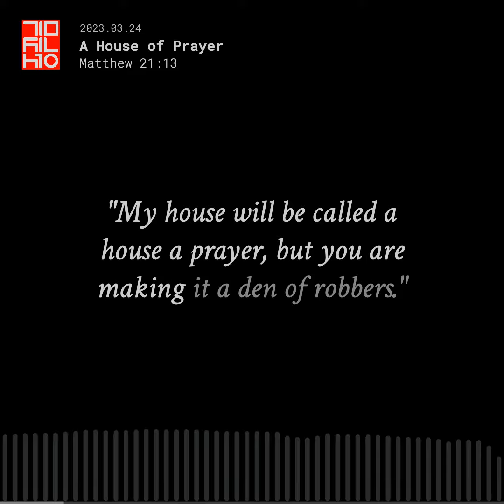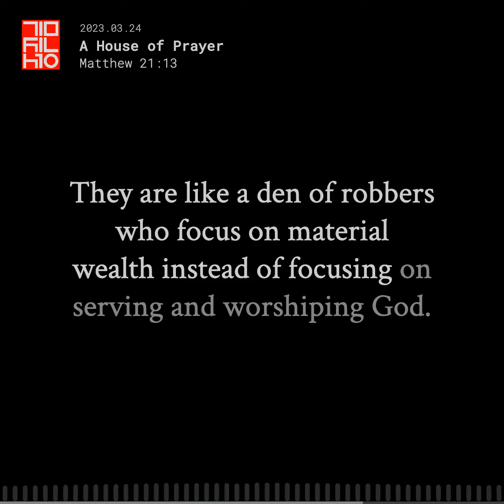Matthew 21:13 A House of Prayer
Dad's Daily Devotionals (DDD)
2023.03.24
Matthew 21:13
A House of Prayer

In Matthew 21:13, Jesus says:

"My house will be called a house of prayer, but you are making it a den of robbers."

Jesus entered a temple of God and called it his house. God's temple is a holy place, where believers come to pray to God. But the temple was filled with people who were there to make money. They did not serve God. They served money. And Jesus kicked them out.

Many churches today are filled with people who serve money. They sell t-shirts, hoodies, sweatpants, baseball caps, leggings, journals, mugs, and all sorts of stuff. They are like a "den of robbers" who focus on material wealth, instead of focusing on serving and worshiping God.

According to 1 Corinthians 6:19, our bodies are temples of the Holy Spirit. If Jesus were to visit his home, our bodies, would he see a den of robbers or a house of prayer?